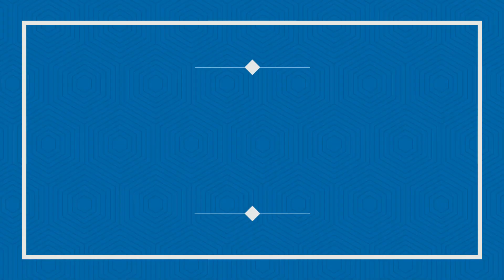我が家のイリュージョン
広島県呉市上長迫町から2020年撮影した中秋の名月。
我が家のイリュージョンを見て下さい。

太陽の灯については
Instagram      eetenkijano   に投稿した画像でもあります。